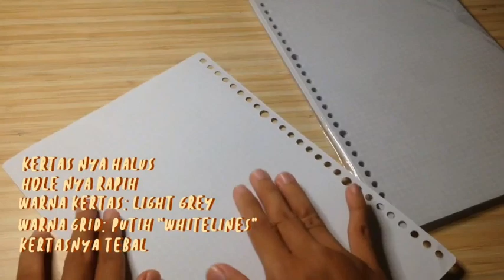Battle Loose Leaf Online Store 80 gsm!°~ | Indonesia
Semogaa reviewnyaa membantu ya mantemen.

On Vids:
Nuliscatet B5 grid
Rp 26.000 / 45 sheets

Best leaf B5 grid
Rp 17.000 / 50 sheets

SBY Stationery Whitelines B5 grid
Rp 28.000 / 45 sheets

film and edit by me

/song
Soulitunehere - Pal

(most of the song that i used are cophyright free, make sure u guys support the artist by listen their music)